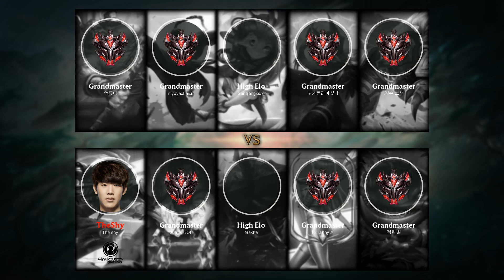Lucian Top vs Olaf - KR Master Patch 9.17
- Runes: 00:18 (Press the Attack)
- Damage dealt: 20:27
- Ability & Build: 20:16
- Skin: PROJECT: Lucian